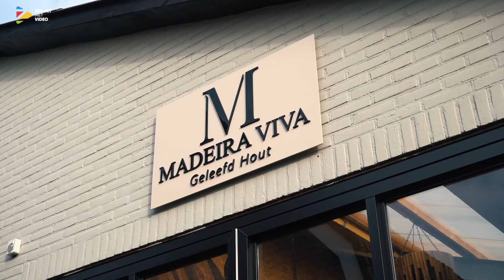Bedrijf in Beeld: Madeira Viva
Wil je ook gebruik maken van de kracht van video? Ga naar en maak een vrijblijvende afspraak om de mogelijkheden te bespreken.